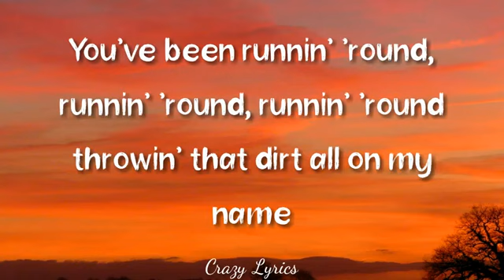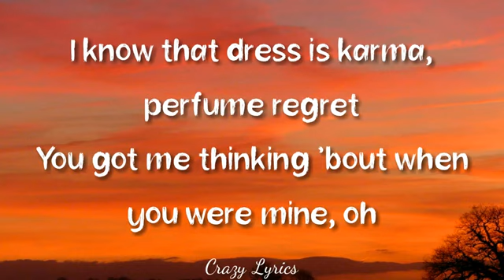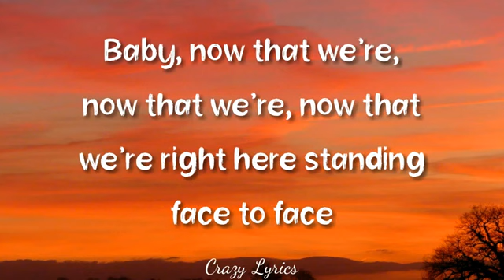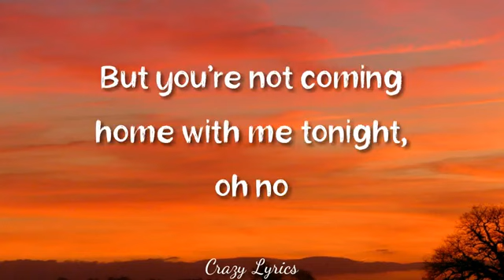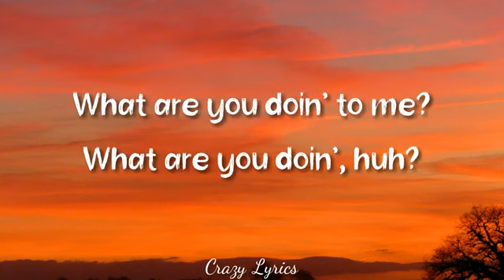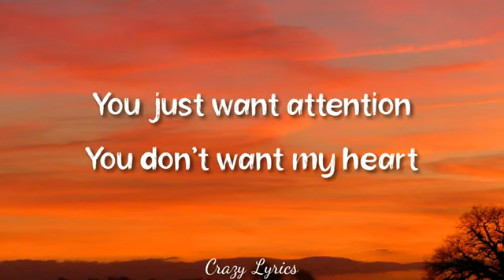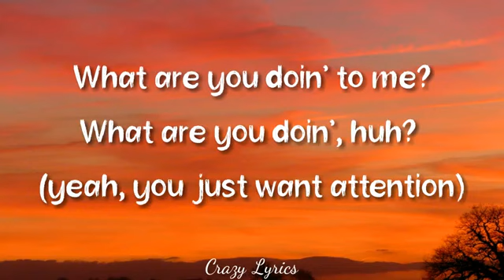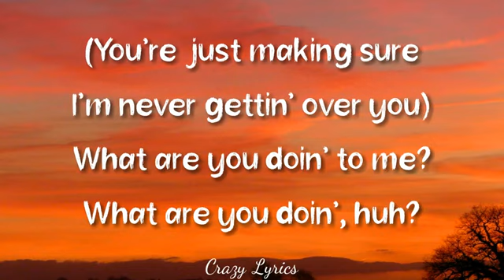Attention (Lyrics) - Charlie Puth